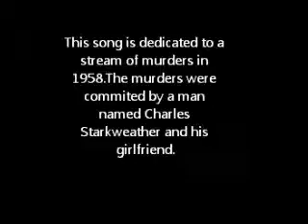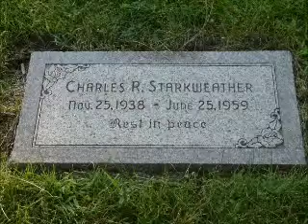Foor Project video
school project about a song that has to do with a string of murders in the late 1950s